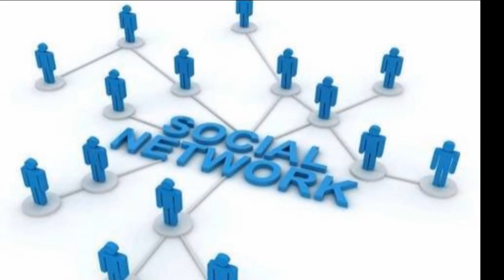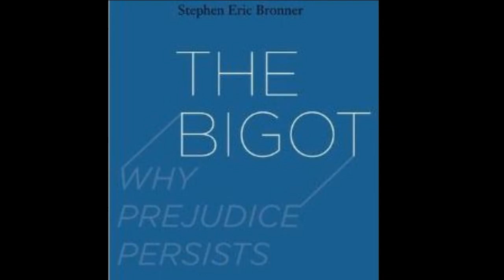5 พฤติกรรมแย่ๆ ในโลกโซเชียล สาระแทบไม่มี [P193]